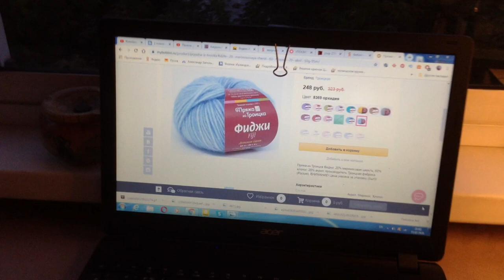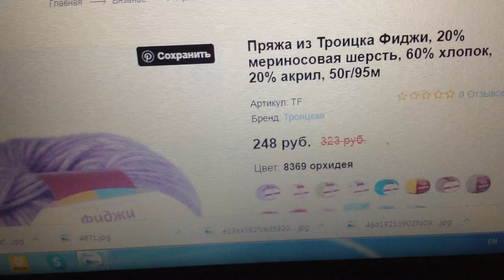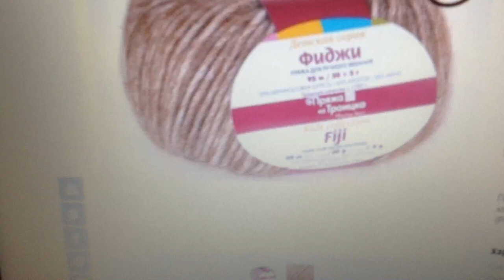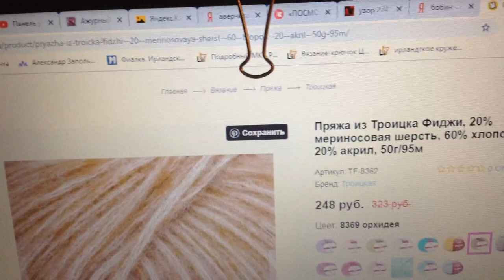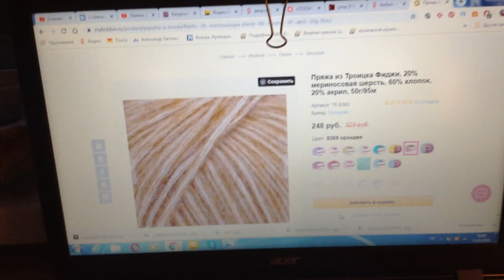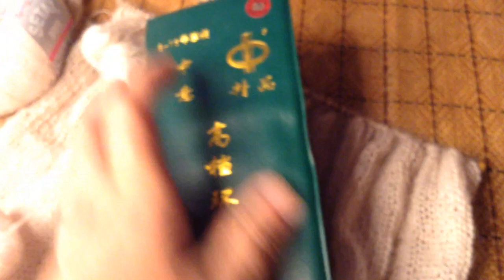Что связать из новой пряжи? То хочу то не хочу Продвижение кардиган спицами Китайские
Вязание с Еленой Ситниковой Что связать из новой пряжи? То хочу то не хочу Продвижение кардиган спицами Китайские спицы Благодарю за просмотр рекламы на моем канале! Если вы хотите и у вас есть возможность поддержать меня материально , карта Сбербанка 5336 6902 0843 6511 до 07/21 яндекс деньги moon1105 кошелек № 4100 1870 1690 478